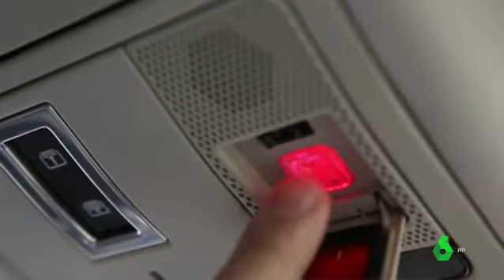Así funciona el sistema eCall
El sistema eCall que avisa automáticamente a los servicios de Emergencia en caso de accidente de tráfico. "El sistema tiene dos maneras de activarse: el conductor puede pulsar el botón o a través del salto de los airbags", explica Miguel Ángel Rojo, responsable de Servicio Técnico de RACE.

Este sistema se contempla desde 2015 en un reglamento aprobado por el Parlamento Europeo. La primera hora desde que se produce un accidente es clave para la supervivencia de los heridos en carretera. "La Federación Internacional de Automovilismo estima que unas 2.500 vidas pueden ser salvadas al año con este sistema", añade Rojo.

Las asociaciones de víctimas de accidentes de tráfico ven con buenos ojos la medida. Fernando Muñoz, coordinador de Stop Accidentes en Madrid, destaca que "cuantos más automatismos se pongan en el coche que ayuden a salvar vidas mejor".

Quieren que sea obligatorio que los coches nuevos incluyan otros sistemas de seguridad como el de cambio involuntario de carril o el sistema de frenado de emergencia.